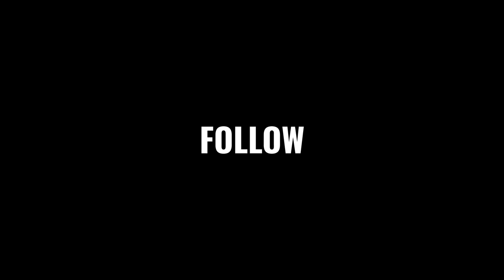FREE MMA Fight | Atif Mohammed Khadim vs Suny Khatri | BRAVE CF 1